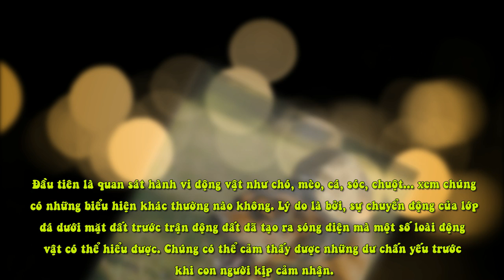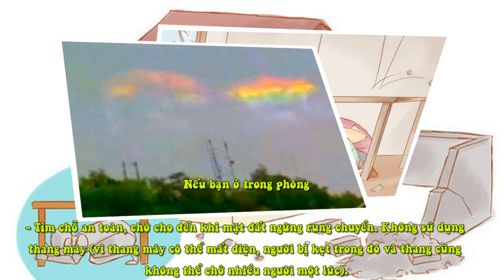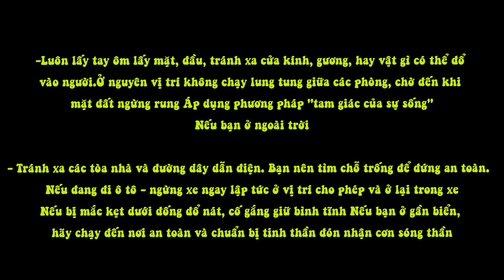Bí Kíp Nhận Biết Động Đất Và Mẹo Thoát Thân "Khẩn Cấp"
Những bí kíp nhỏ dưới đây sẽ giúp bạn bảo vệ mình và thoát nạn khi gặp động đất.
Như đã đưa tin, một đợt rung chấn được ghi nhận xảy ra lúc 18h ngày 5/5 tại Hà Nội. Người dân trên các cao ốc ở thủ đô cảm nhận khá rõ tác động của rung chấn.

Viện Vật Lý địa cầu cho biết, Hà Nội vừa xảy ra rung chấn khá mạnh do ảnh hưởng của một trận động đất xảy ra tại Chiang Rai (Thái Lan), diễn ra lúc 18h08' theo giờ Hà Nội, với cường độ 6,4 độ Richter.

Bí kíp dưới đây sẽ giúp bạn nhận biết một vài dấu hiệu nhận biết động đất và cách bảo vệ mình khi động đất xảy ra.

1. Dấu hiệu nhận biết động đất

Theo các nhà địa chất, trên thực tế chúng ta gần như không thể dự đoán được ở đâu và khi nào sẽ có động đất. Tuy nhiên, các chuyên gia cũng đưa ra một vài dấu hiệu nhận biết về trận động đất có thể sắp diễn ra.

Đầu tiên là quan sát hành vi động vật như chó, mèo, cá, sóc, chuột... xem chúng có những biểu hiện khác thường nào không. Lý do là bởi, sự chuyển động của lớp đá dưới mặt đất trước trận động đất đã tạo ra sóng điện mà một số loài động vật có thể hiểu được. Chúng có thể cảm thấy được những dư chấn yếu trước khi con người kịp cảm nhận.

Cụ thể, chó có hành vi bất thường như sủa/cắn quá mức. Những loài vật nuôi, thú cưng đột ngột trốn chạy, biến mất hay chim, gà đẻ trứng ít hơn bình thường trong khoảng thời gian trước khi diễn ra một trận động đất.

Thứ hai, chú ý đến lớp đất đá và mực nước sông, hồ ở gần khu vực. Nếu thấy mực nước sông, hồ rút bớt bất thường hoặc tràn mà không có trận mưa lớn nào trong thời gian đó, thì đó là dấu hiệu của việc có sự biến động.

Thứ ba, quan sát bầu trời, hướng gió. Nếu bạn nhận thấy một sự điềm tĩnh bất thường trong bầu khí quyển, nó sẽ là dấu hiệu của việc biến đổi khí hậu lạ, rất có thể, một trận động đất sắp diễn ra trong khu vực.

Thứ tư, nhìn lên bầu trời, theo dõi luồng sáng bí ẩn, hay còn được biết dưới cái tên “ánh sáng động đất”. Những luồng sáng này có nhiều hình dạng khác nhau và xuất hiện trước hoặc trong các trận động đất.

"Ánh sáng động đất" hiếm gặp này có thể xuất hiện ở phía trên hoặc gần điểm nứt, điểm sụt lún kéo dài hoặc vùng lõm trên vỏ Trái đất. Trong đám ánh sáng này chứa phần tử điện di động được hoạt hóa.

Khi chạm tới bề mặt, chúng sẽ ion hóa các phần tử không khí và tạo thành luồng sáng. Chính những môi trường lục địa rạn nứt là nhân tố phổ biến gắn với các luồng sáng động đất.

2. Cách thoát hiểm khi động đất

Theo Trung tâm Quản lý tình huống khẩn cấp Mỹ, trong trường hợp có động đất bạn nên áp dụng một số biện pháp để tự bảo vệ chính mình như sau:

Nếu bạn ở trong phòng

- Tìm chỗ an toàn, chờ cho đến khi mặt đất ngừng rung chuyển. Không sử dụng thang máy (vì thang máy có thể mất điện, người bị kẹt trong đó và thang cũng không thể chở nhiều người một lúc).